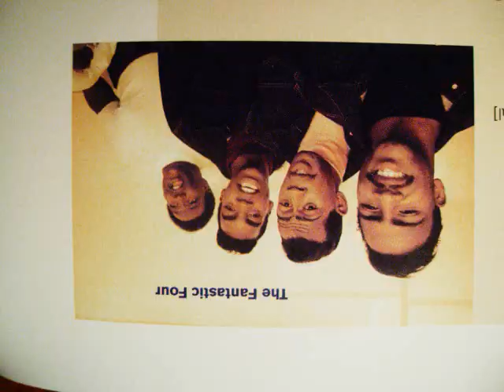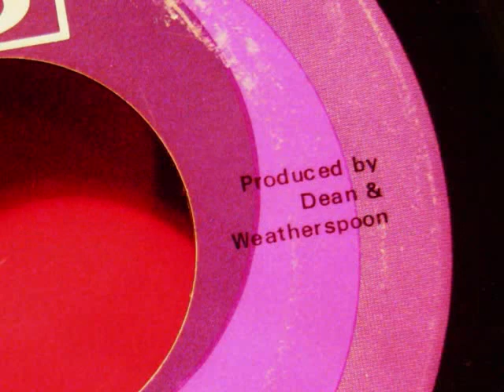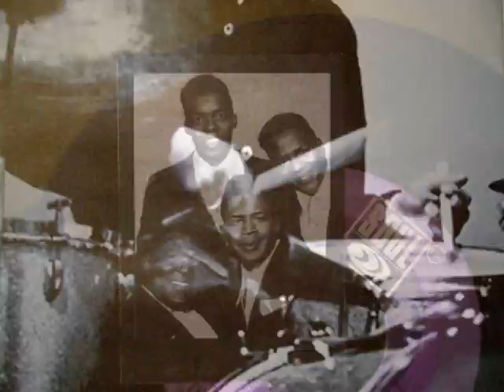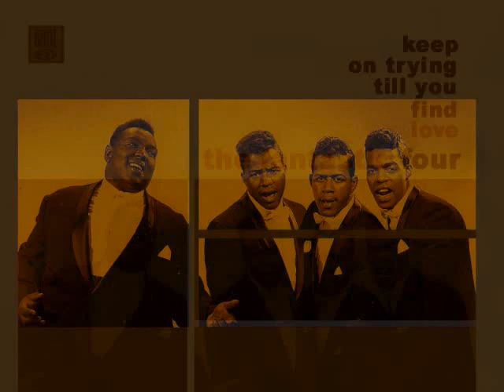"Motown Songs" "The Fantastic Four Keep On Tryin' ('Til You Find Love)" "Men Of Motown"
"Essential Motown DEEP Cuts!

The Fantastic Four Keep On Tryin' ('Til You Find Love)" (William Weatherspoon-James Dean-Stephen Bowden)
recorded Hitsville-GW, completed 03-May-69 ; produced by William Weatherspoon, James Dean"

related: "Men Of Motown" "Motown Greatest Hits" "Motown Music" "Motown Songs" "Fantastic Four Soul Group" "Fantastic Four Motown"